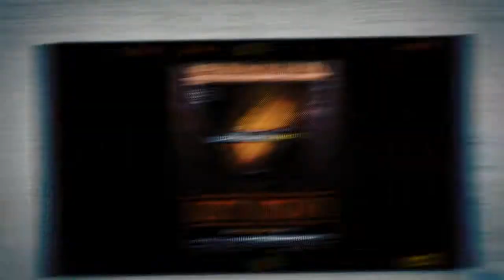Rock Freak Park - B47 Unreleased Beats Vol.1